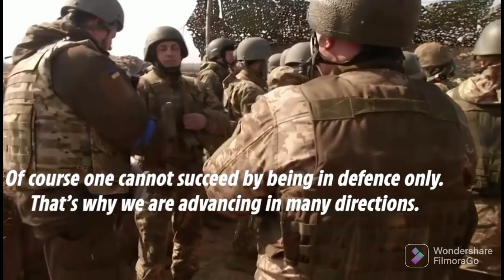General Oleksandr Stanislavovych Syrskyi...The Man Behind Ukraine's Lightning Counter Offensive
A stunning counter-offensive by Ukraine’s armed forces.

General Oleksandr Syrskyi, new war hero in Ukraine.

The name of Ukrainian General Oleksandr Syrskyi comes up frequently to explain the success of the counter-offensive launched by Ukraine around the city of Kharkiv and in the east of the country.

The town of Balakliya, Kharkiv region, is liberated by Ukrainian troops.

Ukrainian political scientist Aleksey Goloboutsky says on his Facebook account that he is the architect of the counter-attack plan in the East which, so far, has enabled Ukrainian forces to recapture 6,000 km2 of territory, according to kyiv.

Russian military vehicles litter the road to Izyum, in Ukraine’s north-eastern Kharkiv province. They serve as signposts to the Ukrainian counter-offensive which began on September 5th and liberated virtually the whole province in a matter of days. As you get nearer to the town, which sits atop a strategic hill, the heavy armour turns into a river of metal. There are tanks, artillery pieces and the remains of a tos-1a heavy flamethrower with its rocket pod sheared off. More than a dozen vehicles stand abandoned in one garage alone. Remarkably, much of this graveyard of Russian might seems to have filled up without any fighting. The invaders appeared to have panicked, abandoned their kit to the advancing enemy and fled.

Ukrainian troops arrived on the outskirts of the town on September 8th, three days after the start of a lightning operation that overwhelmed Russia’s north-eastern flank. Denys Yaroslavskiy, a special-forces officer who took part in the first wave, said the offensive grew in “domino” fashion. Within 24 hours Ukraine’s army had encircled Balakliya, a town close to the front line. Two days later, it seized Kupyansk, a critical rail hub connected to Moscow.

Western officials ‘surprised’ by Ukraine’s rapid gains in northern counteroffensive.

Kyiv notified top U.S. generals in advance of the plan to launch the two-front attack simultaneously.

Not even the Pentagon expected Ukraine’s blitzkrieg to move so quickly.

Top Western defense officials were informed in advance that Ukraine was planning a two-front counteroffensive to retake territory captured by Russia, but they have been surprised by the blistering pace of Kyiv’s gains in the north, according to four officials with knowledge of the discussions.

Ukrainian forces rolled through lightly manned Russian posts around Kharkiv over the weekend, retaking more than 1,000 square miles around the city and pushing east — in some cases all the way up to the Russian border. Russian forces retreated from two key logistical hubs, the towns of Izyum and Kupiansk, as their ranks were depleted by the simultaneous fight in Kherson in the south.

Kyiv informed top U.S. generals in advance of the plan to launch simultaneous attacks on two fronts, according to a Ukrainian official, but both governments were shocked by the success of the northern counteroffensive.

“Everyone was surprised how the Russians ran,” said the Ukrainian government official on condition of anonymity to discuss a sensitive operation.

The northern offensive has been conducted by a relatively small force — just a handful of brigades with a few thousand soldiers each, according to a U.S. official and a Western diplomat. Many of the Russian outposts were manned by conscripts and lightly trained and armed troops from occupied areas of Ukraine who were overwhelmed by the firepower and armored vehicles of the approaching forces.